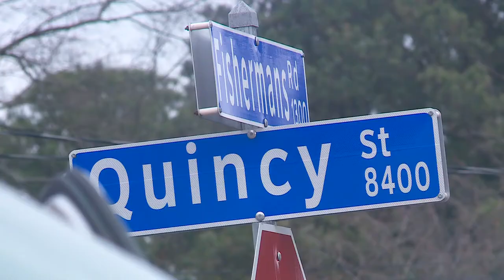A MOVIE ON FISHERMANS DRIVE